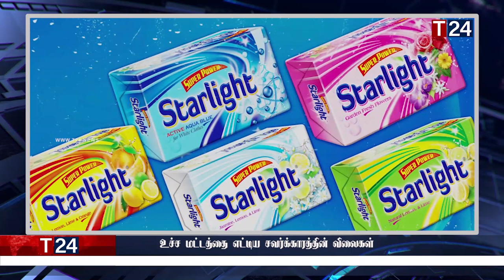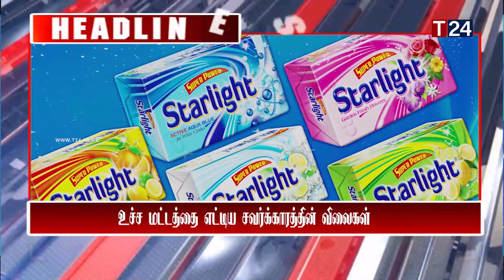காலை நேர பிரதான செய்திகள் | 24.04.2022 | Today Sri Lanka Tamil News | T24.News - Main Tamil News.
-கோட்டாபயவின் முடிவு விரைவிலாம்.
-அலறி மாளிகையை முற்றுகையிட்ட ஆர்ப்பாட்டக்காரர்கள்..
-ரணில் விக்ரமசிங்க விடுத்த எச்சரிக்கை.
 -உச்ச மட்டத்தை எட்டிய சவர்க்காரத்தின் விலைகள்
-எரிவாயு கொள்வனவில் பாரியளவில் மோசடி..
-இன்று மின்வெட்டு தொடர்பில் வெளியாகிய அறிவிப்பு